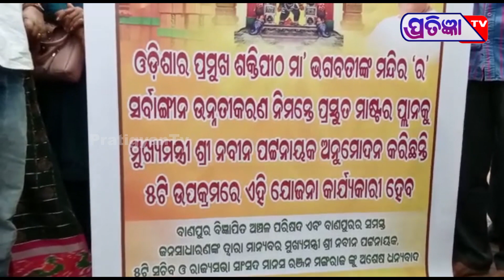ମା ଭଗବତୀଙ୍କ ପୀଠର ଉନ୍ନତୀ ପାଇଁ ବାଣପୁରରେ ଖୁସିର ଲହରୀ